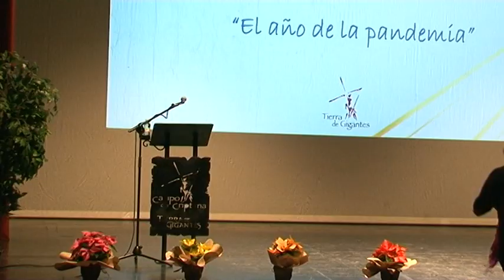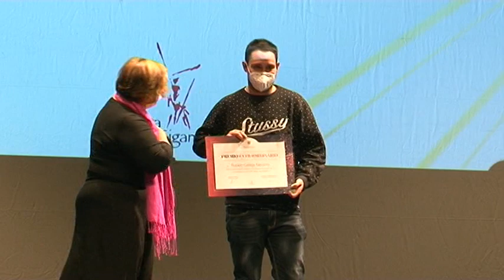XI Premios a la Excelencia Educativa 2020